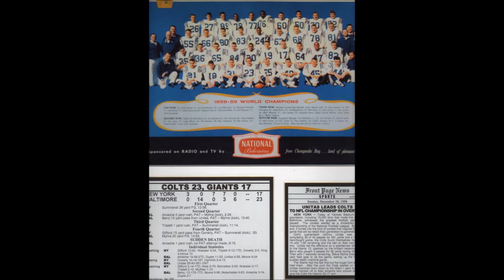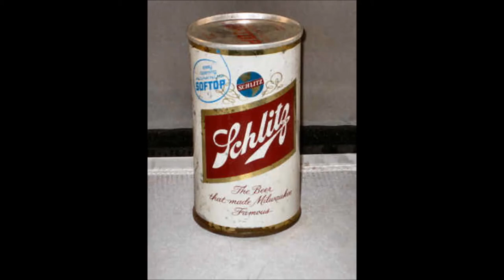OldBonesMovie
New Theme Song as I approach 80